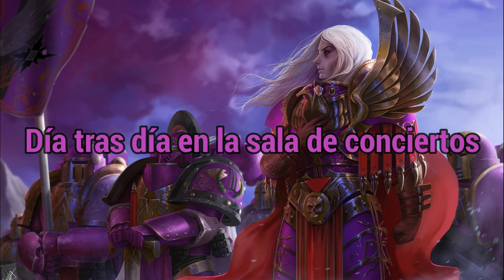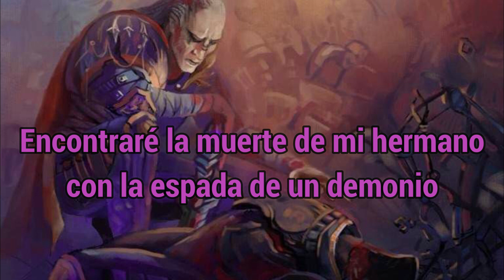Grimwind Расколотое Отражение/Reflejo destrozado sub español